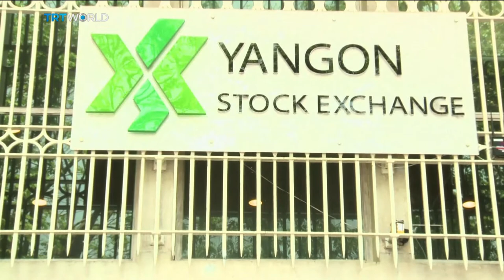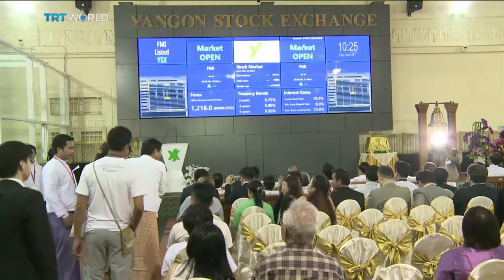Money Talks: Myanmar marks 70 years of independence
Myanmar is marking 70 years of independence from British rule, but celebrations have been low-key. The country's State Counsellor Aung San Suu Kyi was nowhere to be seen at official ceremonies. Her government has been facing global condemnation over the Rohingya refugee crisis in Rakhine state. And as Laila Humairah reports, that area is central to the country's economic ambitions. For more, we are joined by Saskia Sassen, Professor of Sociology at Columbia University, from London.